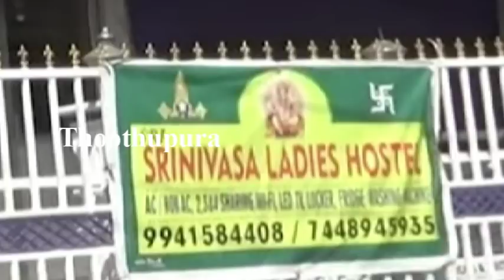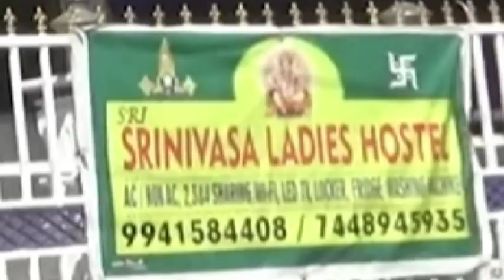காரம்பாக்கம் தனியார் விடுதி சமையல்காரன் வேங்கட பிரசாத் செய்ததை பாருங்க | Chennai